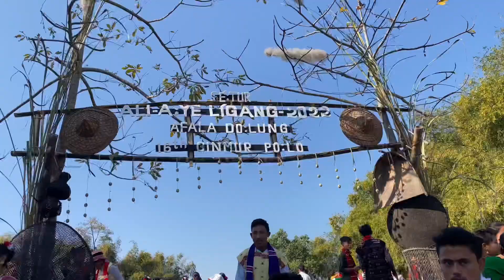মিচিং সকলৰ আলি আ:য়ে লৃগাং উৎসৱ; দিচাংমুখ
Ali-Aye-Ligang is a spring festival associated with agriculture,
specially with the beginning of the Ahu paddy cultivation. It is
celebrated by the Mising an indigenous tribe of Assam, India.
The festival marks onset of sowing seeds. The name of the
festival is made up of three terms, 'Ali', legumes, 'Aye', seed and
'Ligang, to sow.